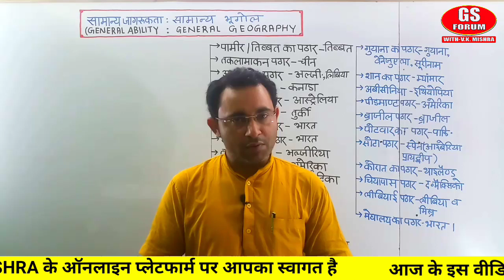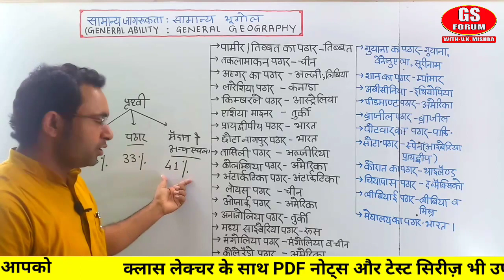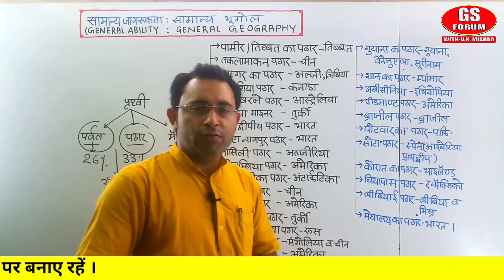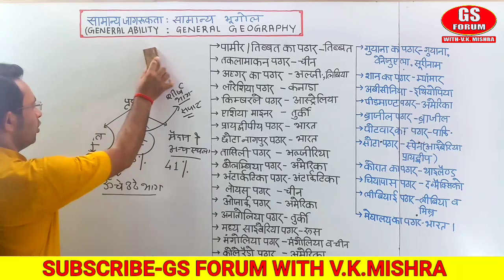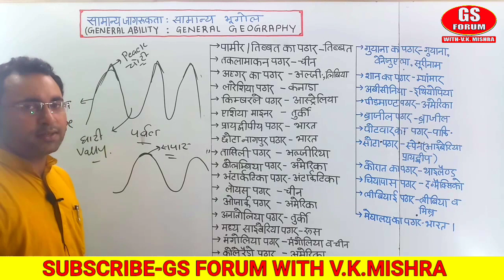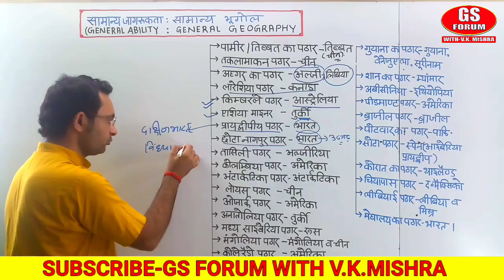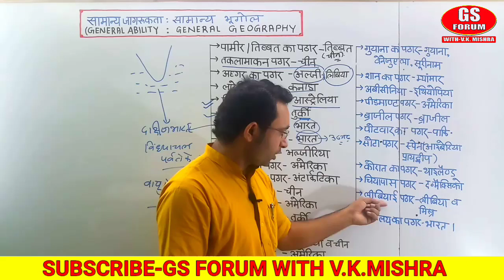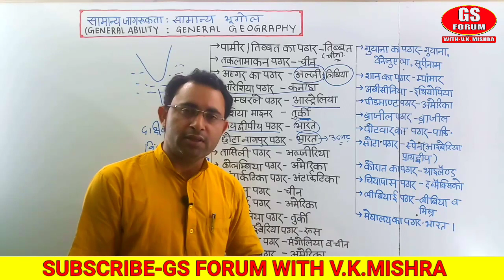WORLD GEOGRAPHY:IMPORTANT MOUNTAIN OF WORLD BY VIVEK MISHRA SIR